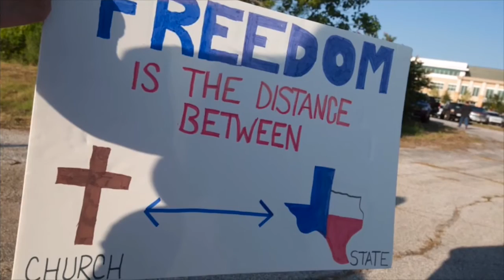NRH Opens New City Hall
North Richland Hills bring city services together at grand new City Hall